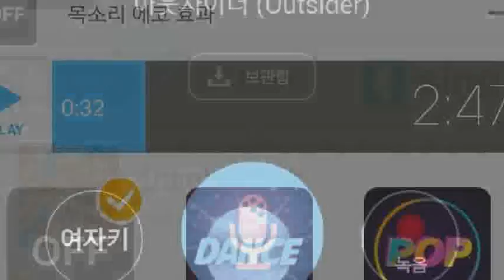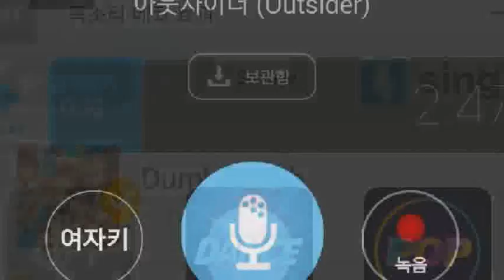[everysing] 외톨이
Singer : SW사회사업가태로미
Title : 외톨이

    1. 고퀄리티 반주에 맞추어 무료로 노래를 부를 수 있습니다.
    2. 녹음과 녹화가 가능합니다.
    3. 모바일 기기에 저장한 곡을 ‘My 채널’에 업로드하여 언제 어디서든 내가 부른 노래를 감상할 수 있습니다.
    4. My 채널에 업로드 한 노래를 친구에게 공유할 수 있습니다.
5. 에브리싱 홈페이지 에서도 My 채널 이용이 가능합니다.